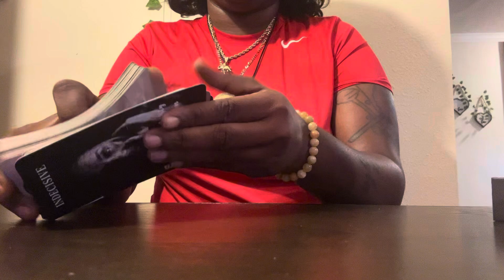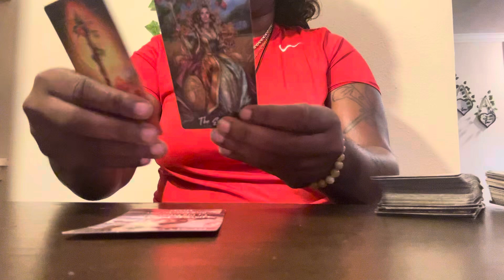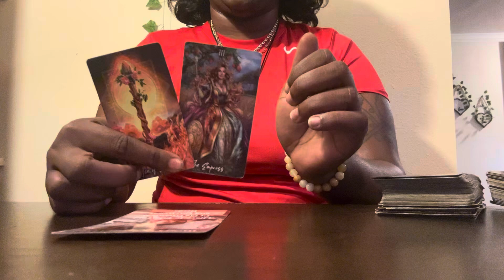ARIES ♈️ ONE CARD LOVE READING